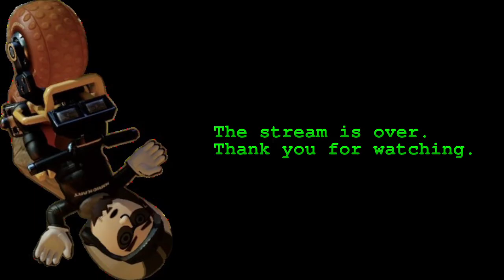VOD: RattPlays Mario Kart 8 (#7)